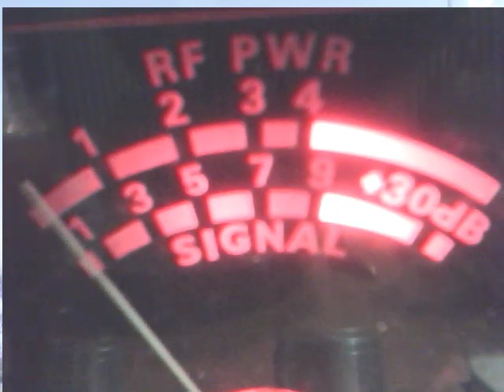Audioman288 & 122 & 606 & 22 in mane & more